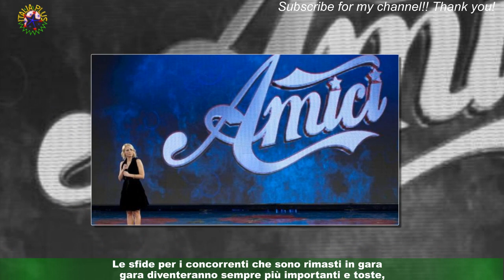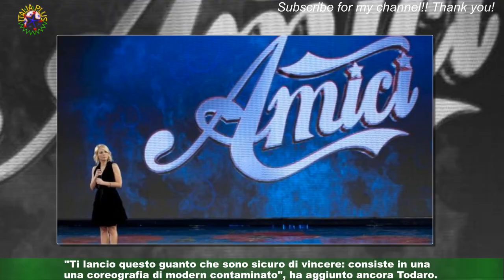Amici 2023, anticipazioni 1° aprile: Mattia in contro Ramon, Cricca a rischio uscita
Cosa succederà nel corso della terza puntata del serale di Amici 2023 in onda sabato 1° aprile su Canale 5? L'appuntamento con il talent show ideato e condotto da Maria De Filippi si avvicina quasi verso il giro di boa di questa edizione. Le sfide per i concorrenti che sono rimasti in gara diventeranno sempre più importanti e toste,così come per i giurati non sarà facile stabilire i nomi dei prossimi allievi che dovranno essere eliminati definitivamente dal cast e rinunciare così alla possibilità di accedere alla finalissima.